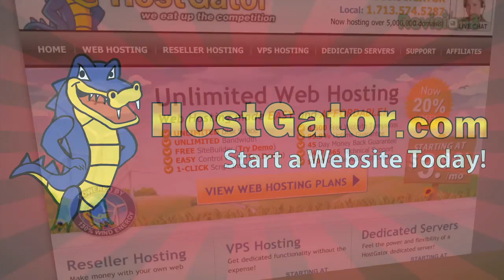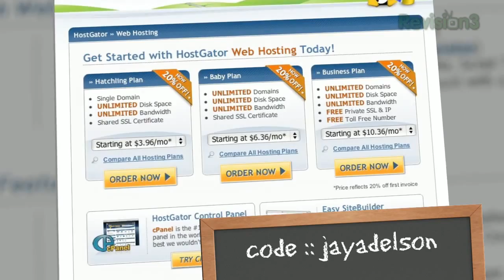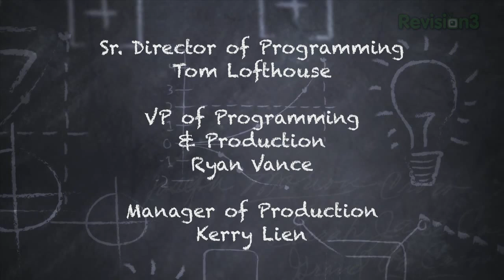Ask Jay - Professional Design Help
Successful entrepreneur and CEO, Jay Adelson, demystifies the start-up process by providing advice, tips, and answering questions. In this episode, Jay discusses the merits of using professional help for logos, graphics, and design.